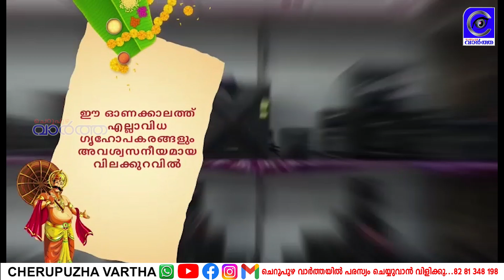സഹചാരി ചാരിറ്റബിൾ സൊസൈറ്റി ചെറുപുഴയിൽ പ്രവർത്തനം ആരംഭിച്ചു.